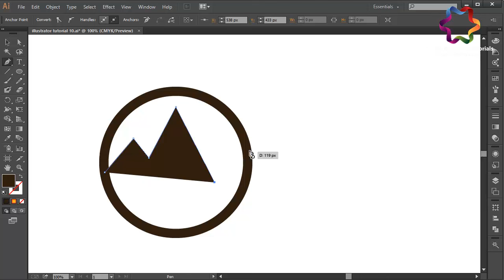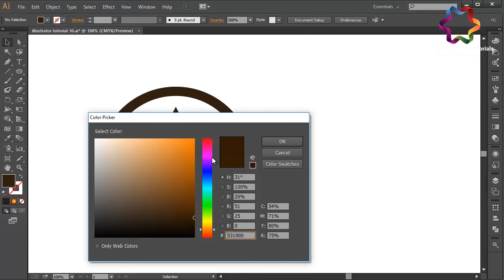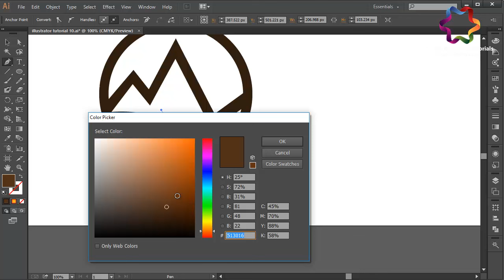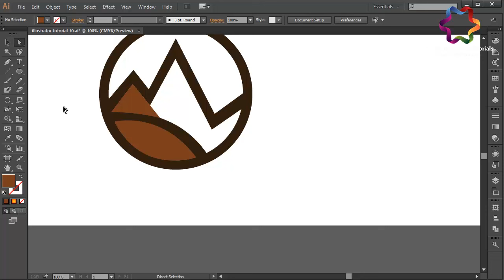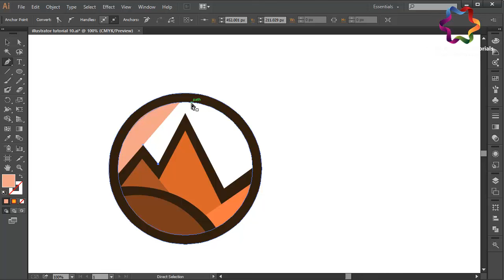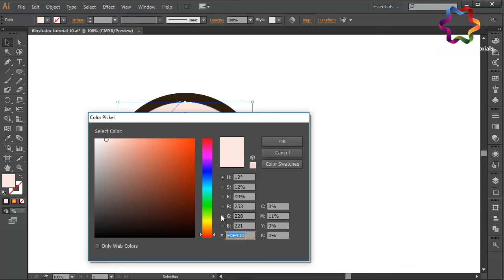Logo Design illustrator - Adobe illustrator Tutorial / Circle Mountain Logo Design / Quick Tutorial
Please leave a "like" and "share" if this helped you :) thanks